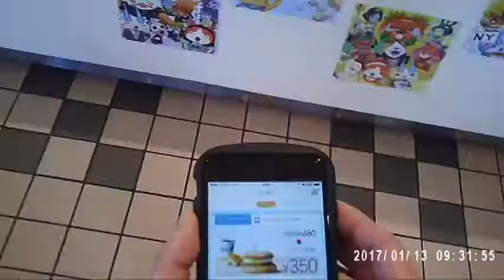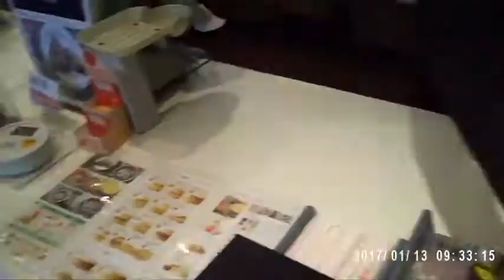HOW TO ORDER FOOD AT A JAPANESE MCDONALD'S IN JAPANESE -EXPLAINED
This video was recorded  on January  13,2017 with my cheap action camera before I owned a GoPro so please excuse the poor quality!

This video is intended to show expats how to order food at a Japanese McDonald's.